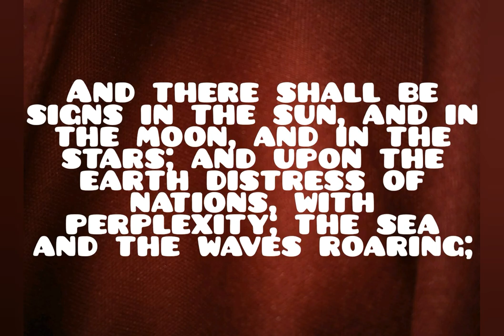Earthquakes and the Stars align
Something strange happened off the coast of Northern California and what we are told are the planets orbiting the Sun.
What do you think it means?